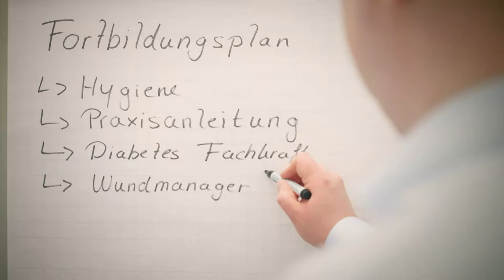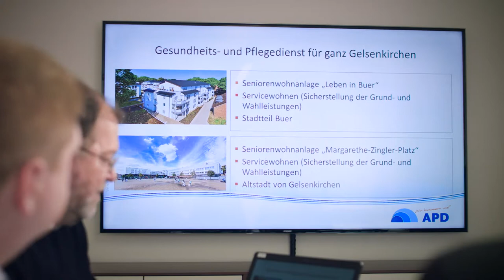APD Film FullHD Web MASTER 01